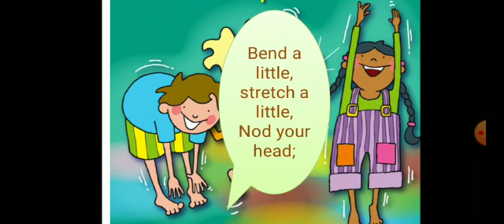Nursery / Rhymes:- Hope a Little